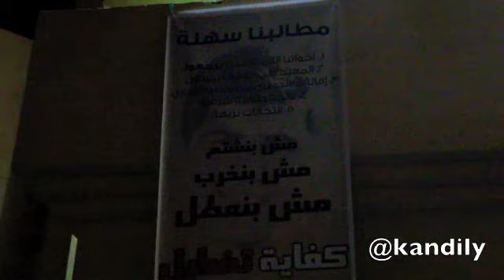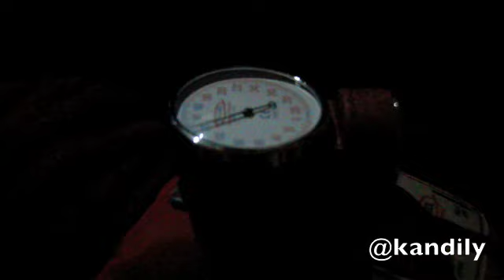Guc student faints after 72 hours Hunger Strike الاسعاف في اعتصام الالمانية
احمد داوود طالب الجامعة الالمانية احد الطلاب المعتصمين ...بفقد الوعي بعد اضراب عن الطعام و السوائل يصل ل٧٢ ساعة
Guc Student Ahmed Daoud faints in Guc Sit in after 72 hours hunger strike